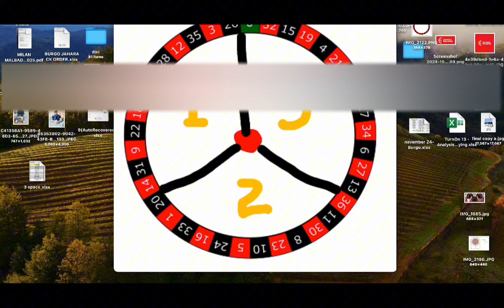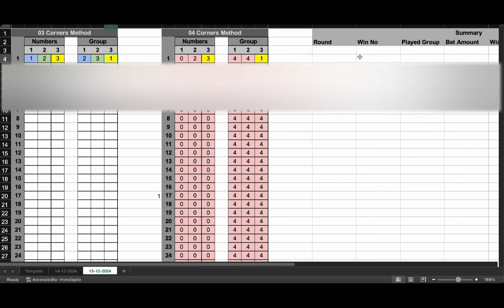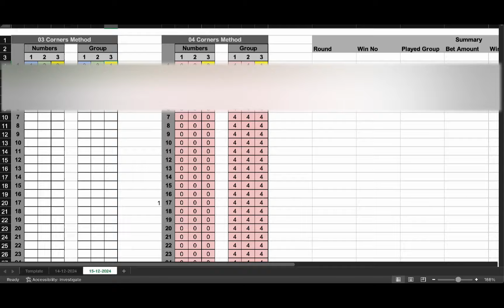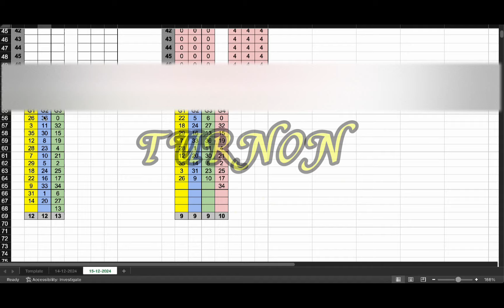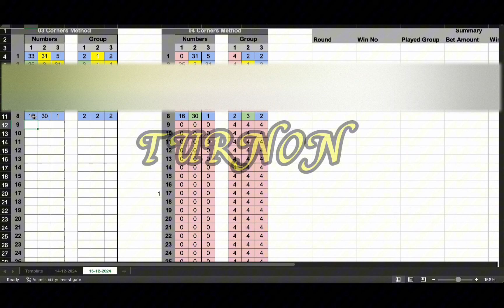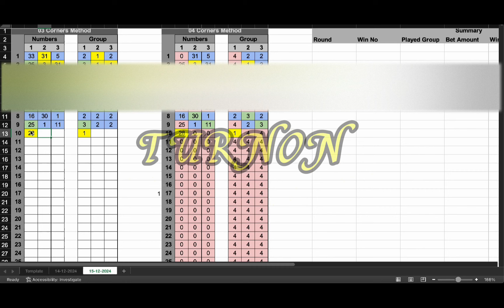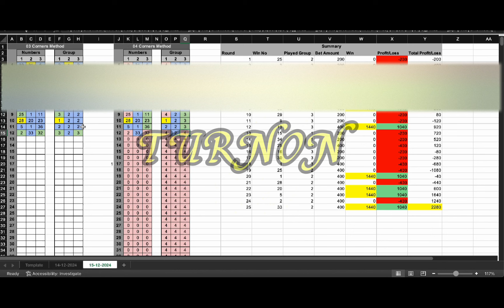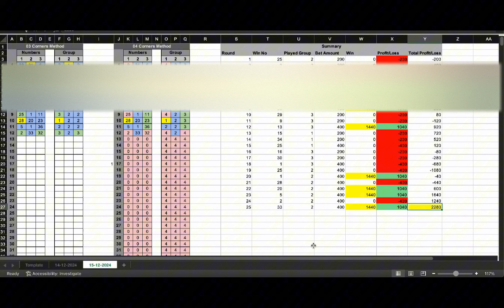දිනපතා මෙ game එකෙන් මුදල් උපයන්න.කෝස් නොකර ගොඩ යන්න/SL ROULETTE SESSIONS / TURNON RUSITH RATHNAYAKE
FOR THE EXCELL TRACKING SHEET 👇🏻
Contact the below mobile number

TURNON🔴
RUSITH RATHNAYAKE,

ROULETTE GAME WINS WIILL COME BASED ON YOUR LUCK,BUT TURNON WILL CHANGE YOUR LUCK TO STRATEGY AND BRINGS YOU A WINS.STAY WITH US FOR MORE.
MORE WILL COME IN FUTURE,🔥❤️🔥

රූලට් ක්‍රීඩාවේ ජයග්‍රහණය ඔබේ වාසනාව මත පැමිණෙනු ඇත, නමුත් TurnOn ඔබේ වාසනාව උපාය මාර්ගයට වෙනස් කර ඔබට ජයග්‍රහණ ගෙන එයි. වැඩි විස්තර සඳහා අප සමඟ රැඳී සිටින්න.
ඉදිරියේදී තවත් උපක්‍රම ගෙන එනු ඇත,🔥❤️🔥